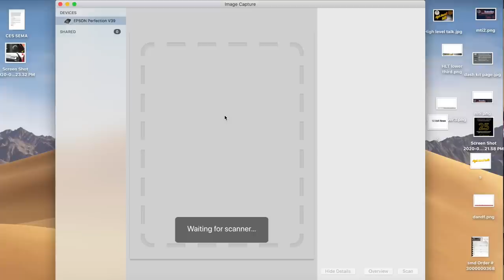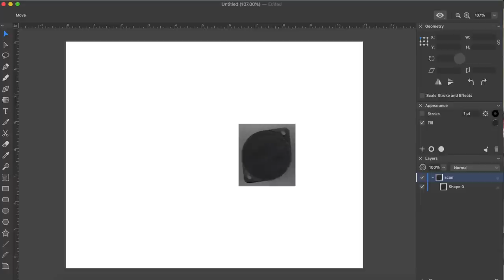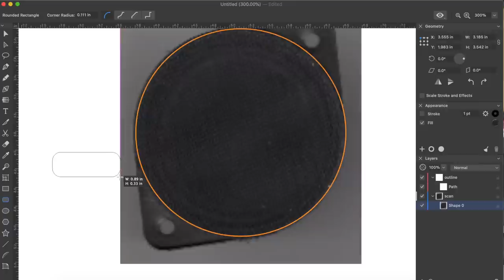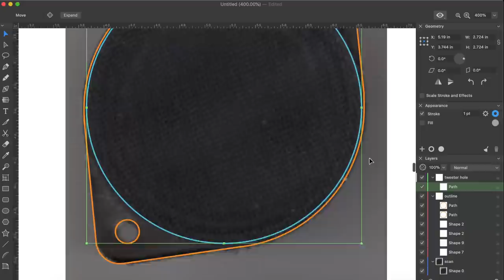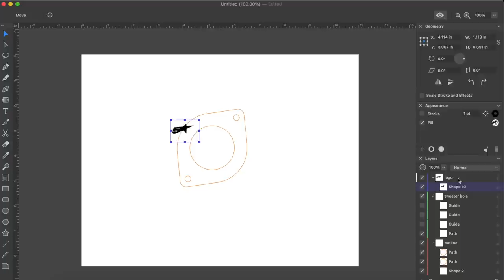2004 Mustang 2 ways to make a speaker bracket Installer Diaries 296 part 2